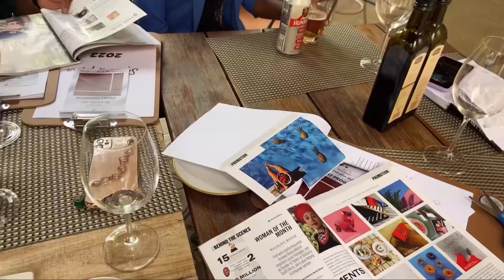Sip & Plan 2023 || Wine 🍷 Affairs || Stellenbosch Wine Bar || Vision Board Party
Hello powerhouses💕
 Join us for our Sip and Plan event. An event filled with a lot of positivity, learning and growth. Quite eye opening.

Taking you along. Enjoy your time with us.